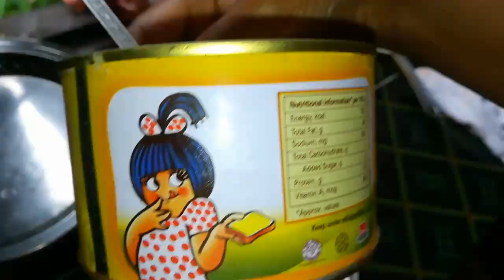Reshmaasmalltowngirl Saturday market with Dad(weekly market in Haflong)STG vlog 53